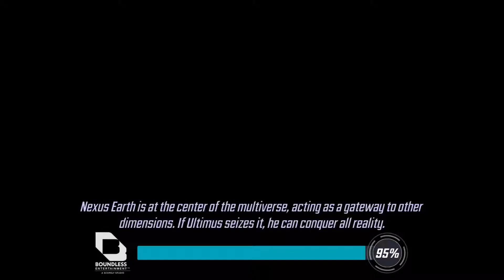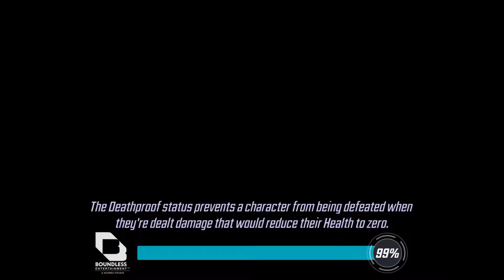Marvel Strike Force - Walkthrough part 626